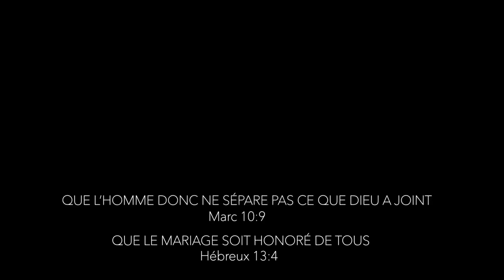MARIAGE KELLY & GIANNI KASSA / LE 27 JUILLET 2019 A AACHEN